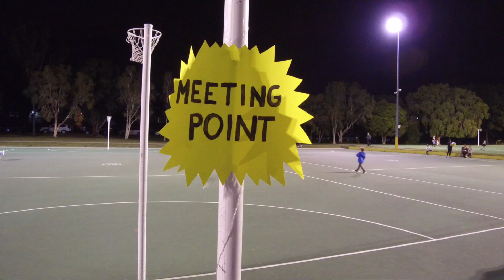Chelmer | The Lantern Parade Is Back Again!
The Chelmer Station Community Kindy Lantern Parade is back again this year for its fifth annual lantern parade.

Tots from around the local area are invited to make lanterns and parade around the netball courts at Graceville into the dark.